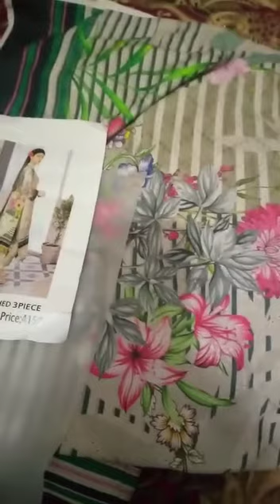Manzoor Collection Delivered Mc Winners Gifts || Happy Customers ❤️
We Deals In All Kind Of Ladies, Gents And Kids Clothing Brands. Unstitched And Ready To Wear At Reasonable Prices With Home Delivery.

For Order send your name and city name on our WhatsApp numbers

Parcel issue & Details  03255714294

Ganesh Mill Al-Madinah Market Nazd Sarfraz Canda Factory Area Faisalabad